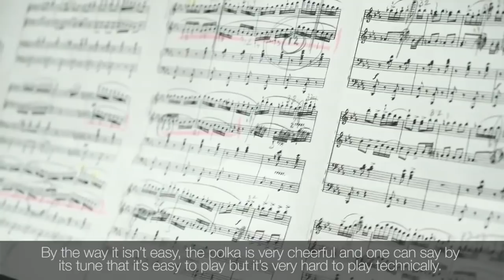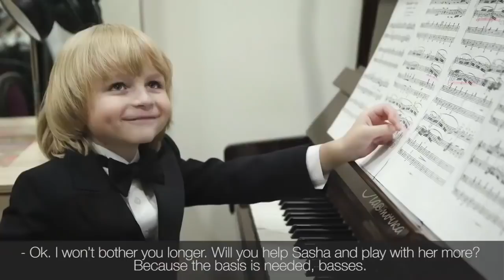Елисей Мысин Звёзды на Байкале 2018. Stars on the Baikal Festival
Звёзды на Байкале 2018 Дневник фестиваля г.Иркутск
Солист: Елисей Мысин

Solist: Elisey Mysin:
Stars on the Baikal Festival. Festival diary